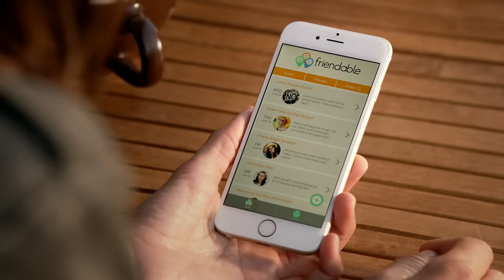Jennifer Lopez - Ain't Your Mama (Official Video)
"Ain't Your Mama" by Jennifer Lopez

Chorus:
I ain't gon' do your laundry, I ain't your mama
When you're gon' get your act together?